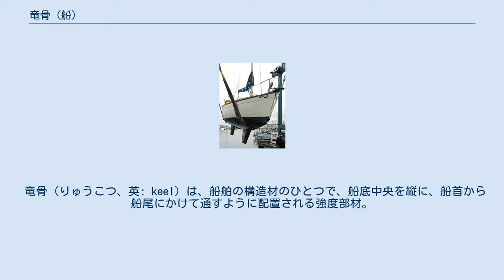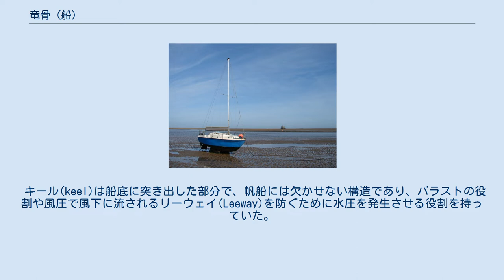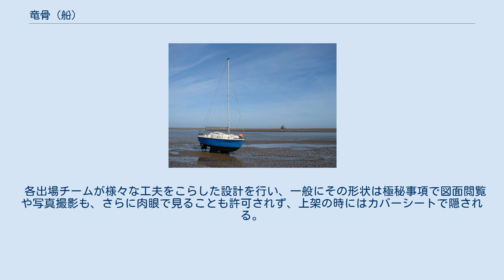竜骨 (船)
竜骨、および船底部分のプランキングをいくつか組み上げた状態。
ロングシップ（文化的背景を含む船種を指す語であり「長い船」という字義通りの意味ではない）に近い。
デンマークにて。
 セーリング・クルーザーのフィンキール。
船体中央、下に突き出している部分。
斜め横向きの力を前進力に変える。
また数百kgの錘が入っており復原力も生む。
 竜骨（りゅうこつ、英: keel）は、船舶の構造材のひとつで、船底中央を縦に、船首から船尾にかけて通すように配置される強度部材。
本来は唐船の船底（カワラ）の名称だが英語のキール(keel)の訳に当てられている。
 また、飛行船など船舶以外の輸送機器においても、同様の効果を持つ底部構造材を竜骨と呼称する場合もある。
 古典的な造船では、まず竜骨を船の前後方向に準備し、竜骨に対して直角（船の左右方向）に肋材を組み、それを梁によって固定することから始まり、この基礎部分が船の強度の源となる。
 唐船では船の各部に十二支の動物を象った名称が当てられており（鼠橋（矢倉への梯子）、牛欄（矢倉の手すり）、虎尾（帆控え索）、兎耳（帆柱頂部の挟み）、水蛇（防舷材）、馬面（帆摺）、羊頭（双係柱）、猴袋（物入れ）、鶏桿（船底の敷板）、狗牙（船底の索を固定している部材）、木危猪（帆柱の控木））、竜骨もその一つである。
太く長いことから竜の背骨にたとえて竜骨と称された。
 和船では舳から艫まで船底を通る縦通材を間切航（まぎりがわら）とも呼んだ。
 キール(keel)は船底に突き出した部分で、帆船には欠かせない構造であり、バラストの役割や風圧で風下に流されるリーウェイ(Leeway)を防ぐために水圧を発生させる役割を持っていた。
しかし、汽船では帆船にみられるこのような突起部は無用な抵抗を生じる。
 一方で鋼船構造の船舶が現れ船底外板がすべて平板になってもキールと呼ばれており、本来のキールの意味からは外れるが平板竜骨（Flat keel）と呼ばれることがある。
 現代のFRP船やタンカー等は外板のみの船底の構造の船舶もある。
 日本では江戸末期に西洋の造船技術が導入されたが、訳が付けにくく、唐船の竜骨が採用された。
 なお、キールは船の主要部材で隻数の単位にもなっている。
 ロングキール ツインキール セイルが風を受けて生じる力、およびキールが水から得る抗力。
船体を傾ける向きのモーメントが発生する。
 Aが船体にはたらく浮力。
Gがキールにはたらく重力。
結果として船を水平に戻そうとする復原力が生じる。
 ヨットにおける「キール」は、「竜骨」と呼ばれるような船体の応力を受け持つ部材ではなく、翼のような働きをする水面下の構造である。
帆走の際に、水から抗力を得て、船の横滑りを減少させる役割がある。
 セーリング・クルーザー（ヨット）では、抗力および復原力を発生させる役割を荷う。
キール内に錘を入れており（例えば艇の長さ20～30フィートのものでは数百kg程度）、復原力つまり船体を水平に戻す力も生む。
キールを重くすると復原力が増す。
 前後に長いタイプを「ロングキール」と言う。
しばしば舵と一体化している。
ロングキールの船は直進性に優れるが、舵を切っても方向転換しにくい性質を持つ。
 前後は短く上下に長いタイプを「フィンキール」と言う。
舵とは独立している。
舵を切った時の反応の良さ、旋回性能は優れるが、直進性では劣る。
また上下に長いため喫水も深くなる。
競技用のヨットではこのフィンキールが採用されている。
 キールが二つあるタイプ、特に左右に二つ配置されたタイプを「ツインキール」と言う。
2つにしたことにより、ひとつ当たりの上下の長さは短くすませることができ、喫水が短くて済む。
また、干潮時やビーチングと言う浜への乗り上げをした時でも艇が水平に保たれ、左右に倒れない。
 特に世界的なヨットレースなど、高度なレベルで熾烈な戦いが行われているレースにおいては、キールの形状も勝敗の一大要因となる。
最近の技術としてはカンティングキールと称するもので、キールを風上側に傾けることで、より強い風に対しても傾き（ヒール）を小さく抑えることができる。
 最近ではさらにキールで揚力を発生させて浮力を発揮させるとともに、風下側に水中翼（ハイドロフォイル）を設置して風下側でも浮力を発生することで、スターン以外は船全体を水上に浮かして速力を上げる機構が世界一周レースVendee Globe（ヴァンデ・グローブ）などでは上位の船は殆どがカントキールと水中翼を備...